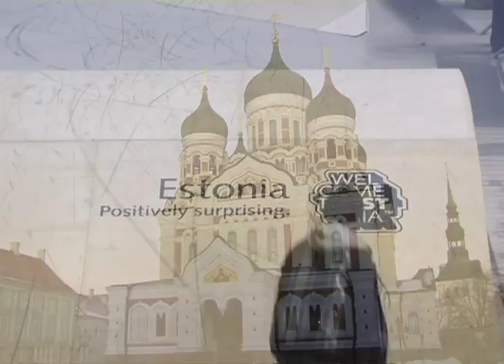Nassim Guammaz, Peter Ramondetta, Simple Session Highlights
There was a lot of packed action at the 2011 Simple Sessions with high flying airs, and some beastly slams.  Nassim Guammaz, Ryan Sheckler, Peter Ramondetta and more where going off for the top spot.